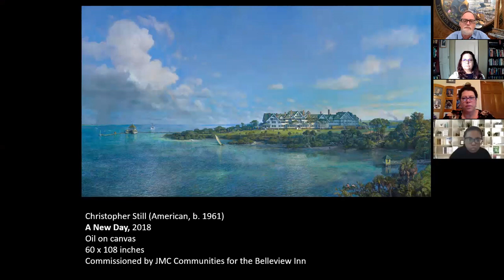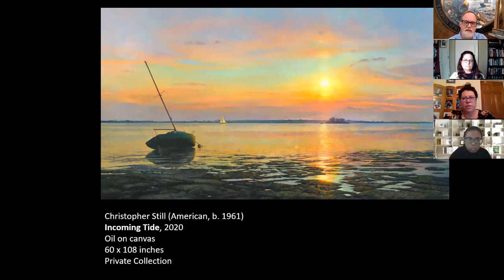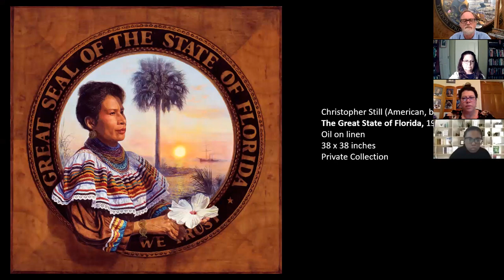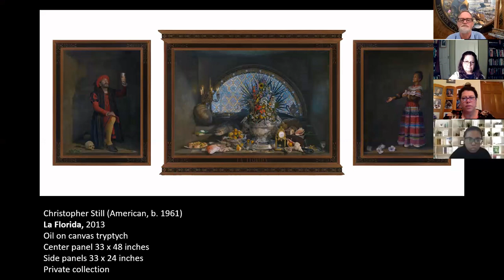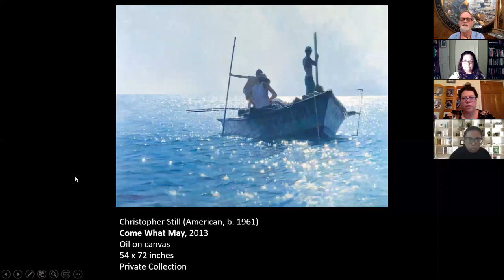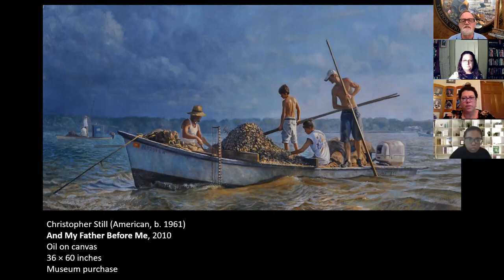Artist's Outlook with Christopher Still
Artist's Outlook is an online series of talks presented by the Appleton Museum of Art and hosted by Curator of Exhibitions, Patricia Tomlinson. This talk features painter Christopher Still, who is known for his depictions of Florida's wildlife, people and landscapes.

This free talk was originally hosted on Zoom on March 25, 2021 and made possible in part by the Florida Division of Cultural Affairs.